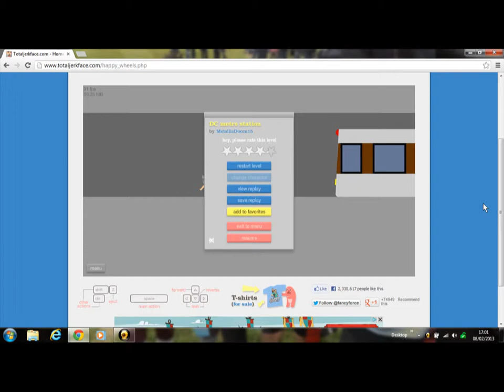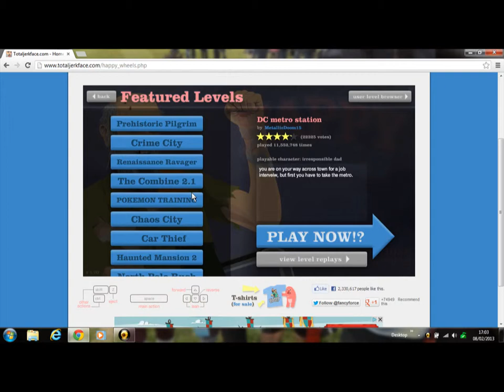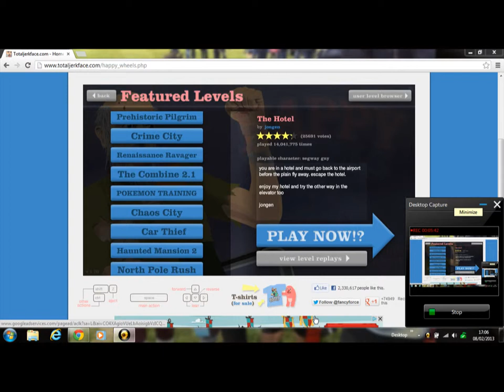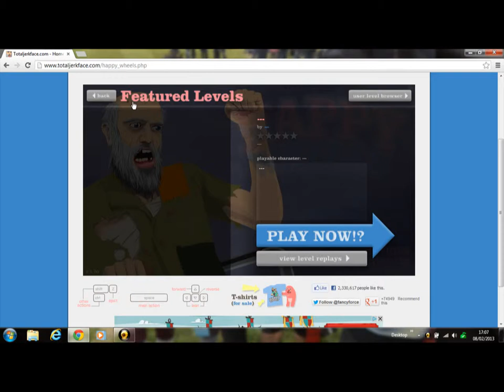Happy Wheels #1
me playing happy wheels badly but soz if u cant hear or understand me. IM ILL!